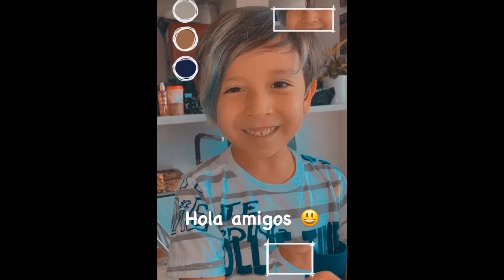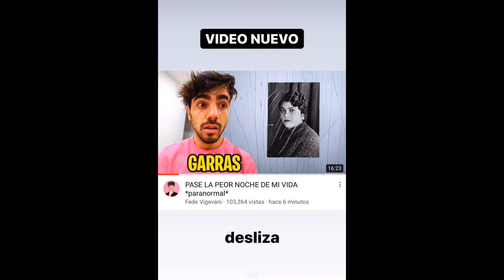MERCH DE LA VECIBANDA!🤩 Fede Vigevani tatuajes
Entérate cuando saldrá la merch de la vecibanda!!!